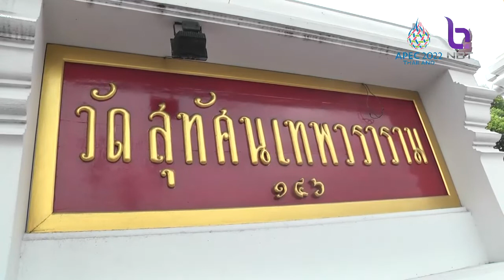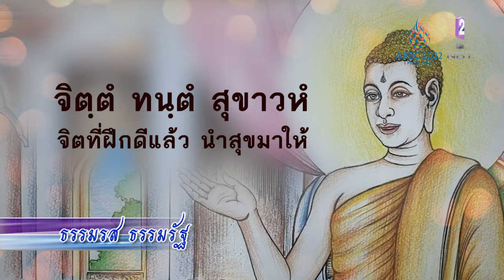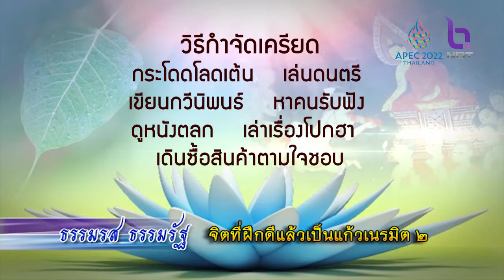ธรรมรส ธรรมรัฐ 15 มี.ค. 65 ตอน : จิตที่ฝึกดีแล้วเป็นแก้วเนรมิตร ๒